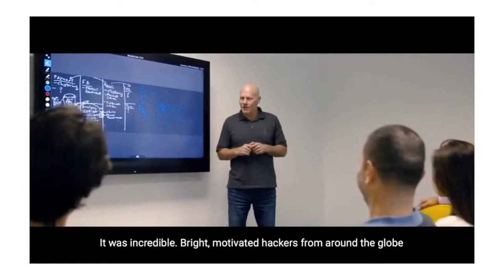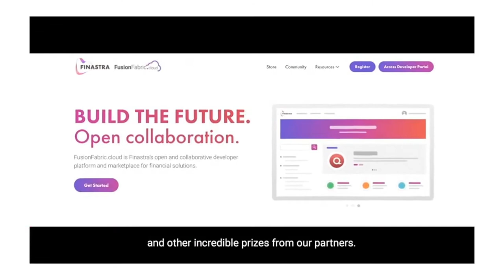Hack to the Future: Championing Sustainable Finance During a Pandemic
Much of the world’s progress on sustainability goals has been wiped out almost overnight as a result of COVID-19, and also highlighted the need to balance financial systems and the role of capital and investors in making economic and social systems more resilient. Meanwhile, sustainable investments have grown to over $30 trillion of AUM, as investors recognizes the need to invest with heart as well as head.

How can technology be used to get us back on track and pursue banks’ agendas to aggressively combat environmental and sustainability goals, whilst dealing with the pandemic and its ensuing disruption?

Panellists

We'll explore the sustainable finance topic with:

Matthieu Ribes, Partner at Mazars
Noemie Lauer, Vice President (MD), Financial Services at Capgemini
Alexis Normand, CEO & Co-founder at Greely
Christophe Langlois, Global Fintech Ecosystem Marketing Lead at Finastra [HOST]

Topics

Our conversation will gravitate around the topics of: sustainable finance, green finance, technology, ESG, communication as well as ethics.

Together, let's redefine finance for good

Help us to redefine finance for good, register to our Hack To The Future hackathon by 22/11/2020

Join the conversation on social media by using the following hashtags: HackToTheFuture and HackingForGood